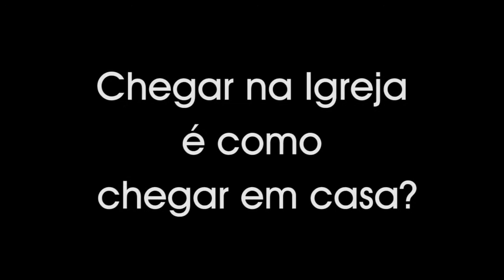Como em casa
Video Recepção.